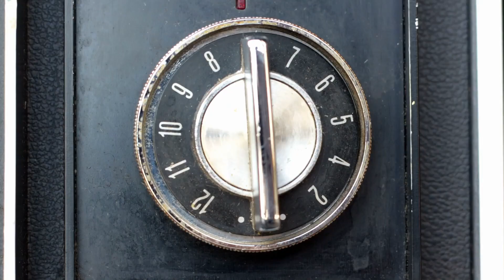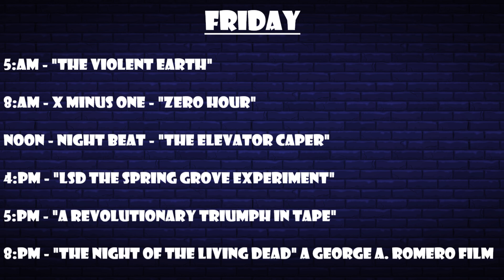Weekly Programming 6 24 2024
“Mornings with CrazyOldWeirdBeardedGuy” – Monday – Friday LIVE @ 5:am PST
“Friday Night Live @ 5 with CrazyOldWeirdBeardedGuy” occasional Fridays LIVE @ 5:pm PST
“Sundays” – Coming soon!